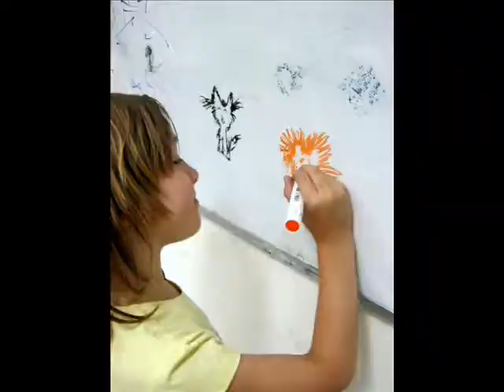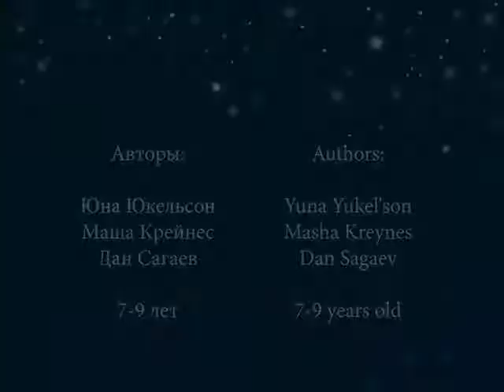МАРСИК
- Нет проблем! - зарычал Ливьятан.
В цикл о Ливьятане вошли 4 фильма. Герой у них общий, а техники, авторы, сюжеты и эмоции различны. Работая над фильмами, подростки избавлялись от страхов, знакомились с классическими текстами и культурными образцами, учились сотрудничеству и открывали самих себя.